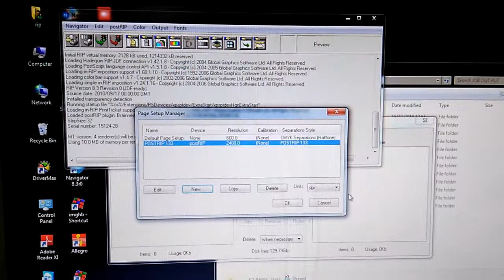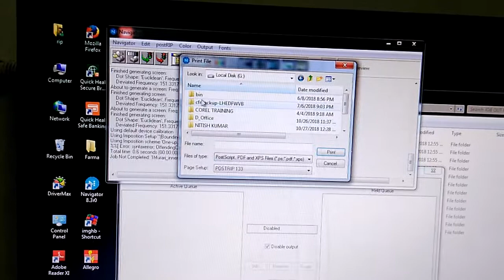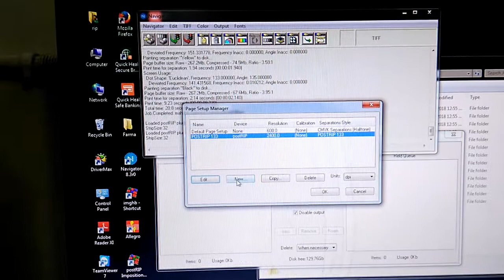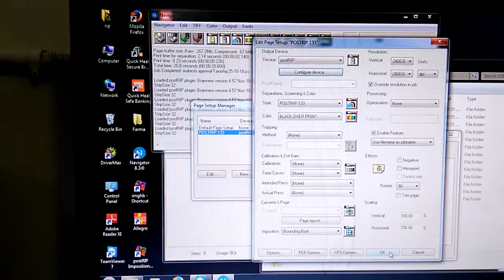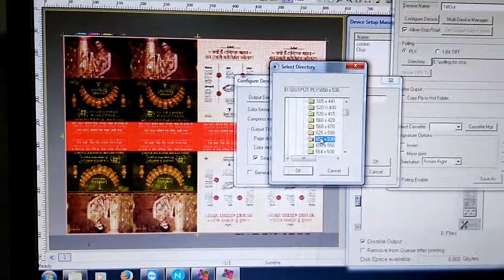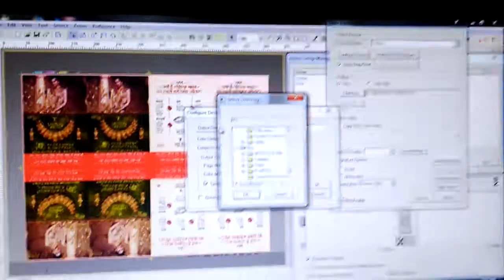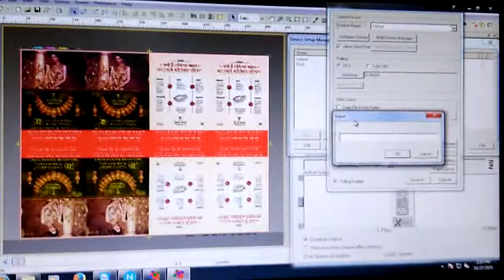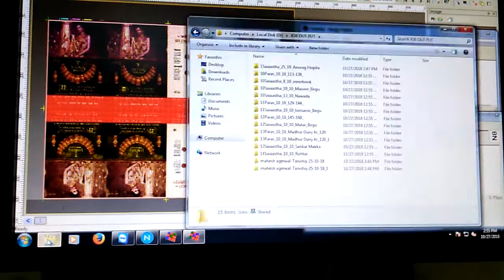how to rip navigator jobs | How to make navigation dot and template for beginners Part 2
1. How to make navigation dot and template for beginners
2. how to use navigator rip software